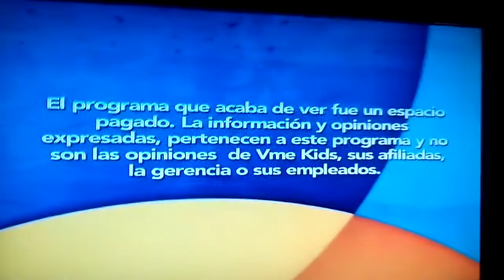Vme Kids - Paid Programing Disclaimer Close (2016)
Something I recorded off of one of my old tablets around 2016. I mean, it probably seems lost media as I’ve never seen these pop up online. I mean, it pretty much is an obscure channel after all. Although unfortunately, the opening disclaimer is probably lost media at this point unless somebody happens to record paid programming on the channel.

This video was recorded for archival purposes.